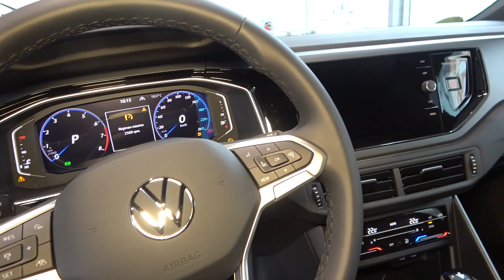Los cargos de los Moros y Cristianos 2023 de Alcoy en Motor Pacifico Volkswagen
Los alféreces Miquel Jordá y Alfonso Caerols y capitanes Jesús Mullor y Salvador Micó